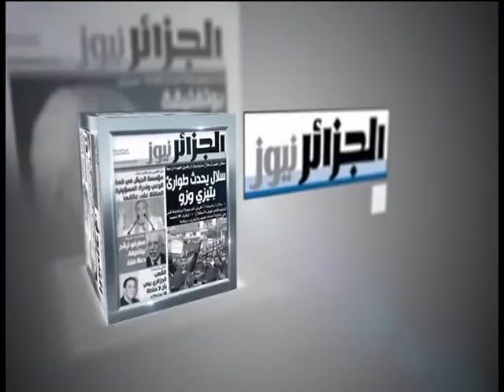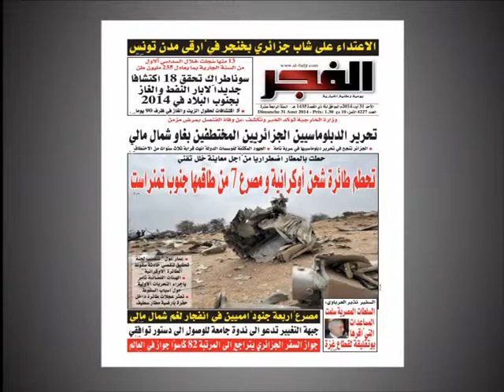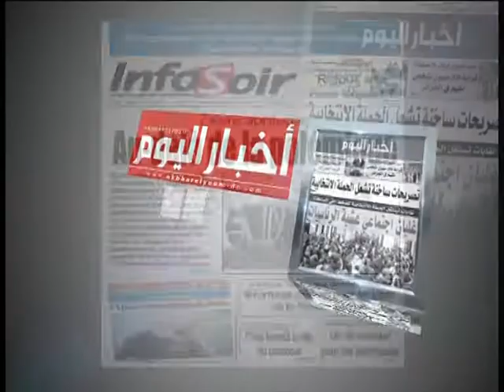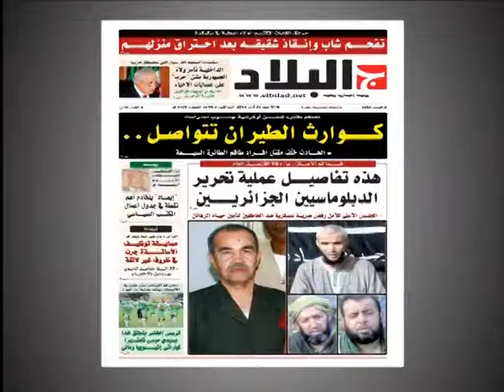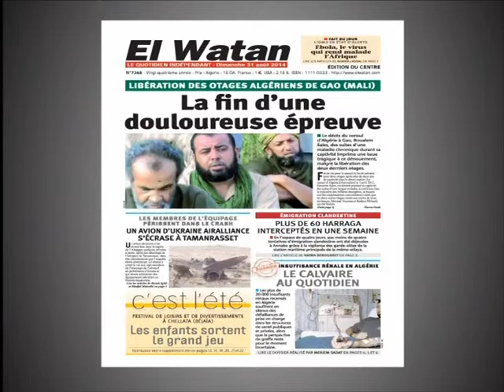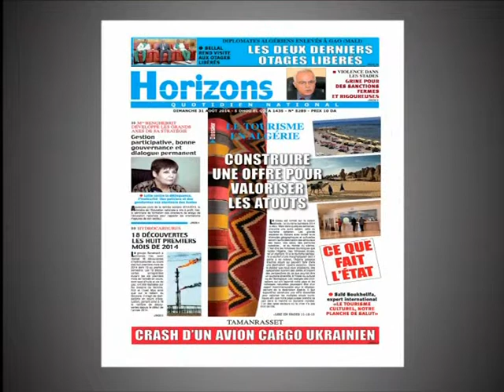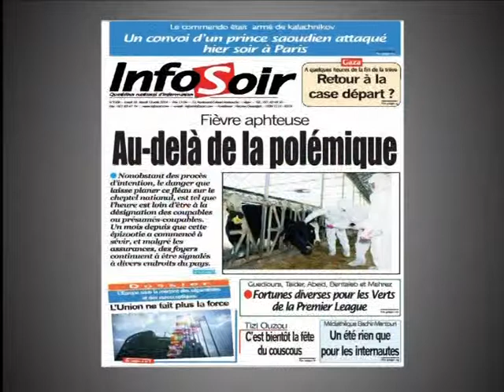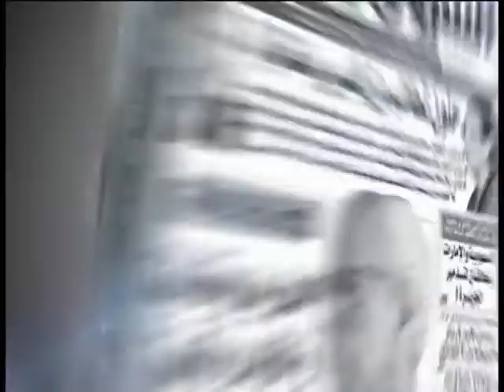sahafa 31 08 14